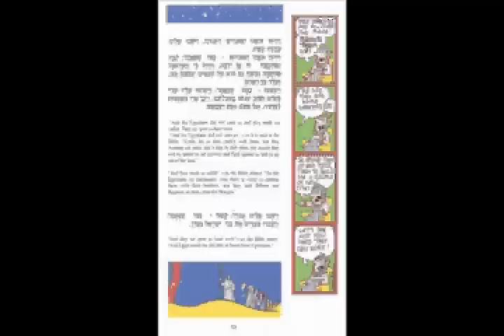Dry Bones Haggadah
Yaakov Kirschen, the Dry Bones cartoonist, does a video appeal for his Kickstarter Haggadah project which ends and becomes history on No. 16, 2012. Included in the video is his famous "thumb trick". Don't miss out. Go to drybones.com and click on the Haggadah kickstarter  link.